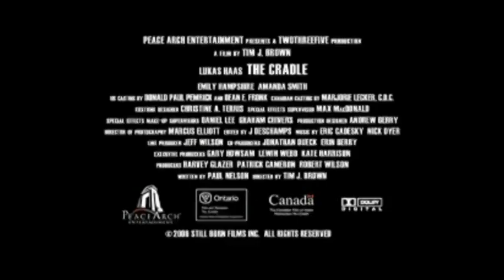LA NIÑERA (The Cradle) - Trailer